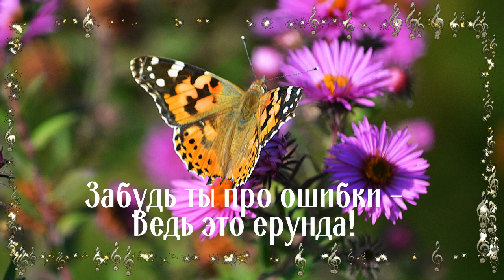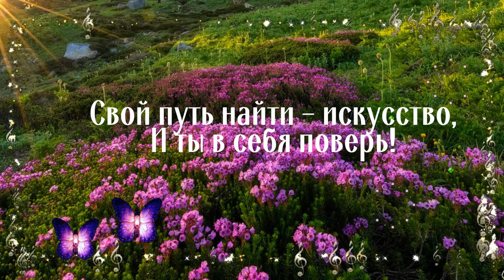С Добрым Утром! Начни свой день с Улыбки! И делай так всегда! Красивая Музыкальная Открытка!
С Добрым Утром! Красивая Музыкальная открытка!
Доброе утро! Приятного и Удачного дня! Красивая Музыка с добрым утром! Самая Красивая Музыкальная Открытка-Пожелание!